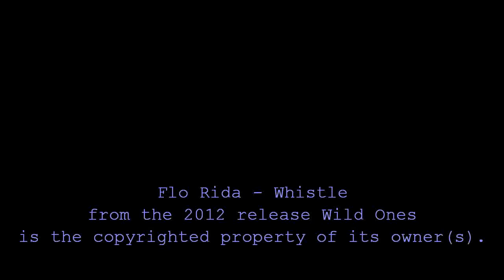Flo Rida - Whistle - Drum Remix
Twitter & Instagram: @philbreakdown

from the 2012 release Wild Ones